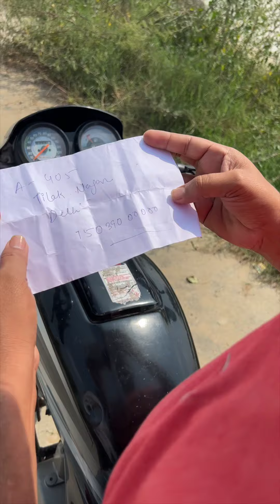लड़की ने लड़को को घर बुलाकर किया कुछ ऐसा || DAILY DOZE || DEEPTI